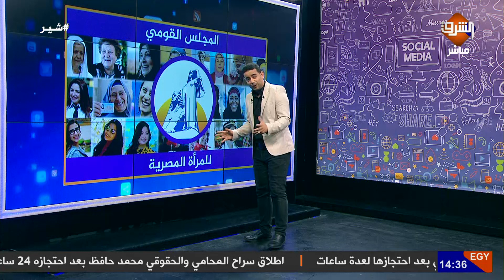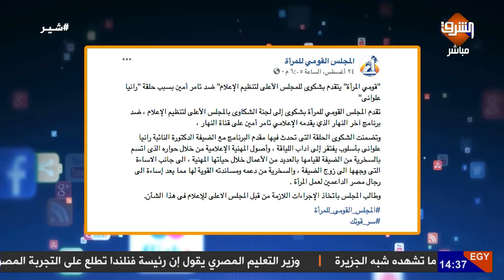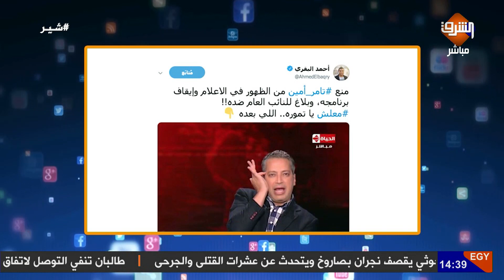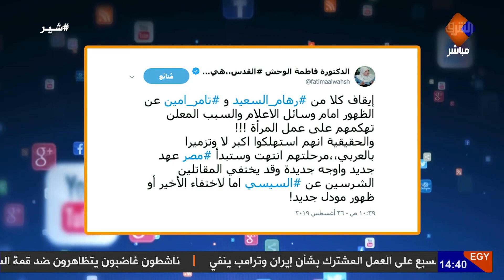ايقاف تامر أمين بعد سخريته المهينة من زوج رانيا علواني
ايقاف تامر_أمين بعد سخريته المهينة من زوج
والمجلس القومي للمرأة يحرك دعوة للنيابة العامة